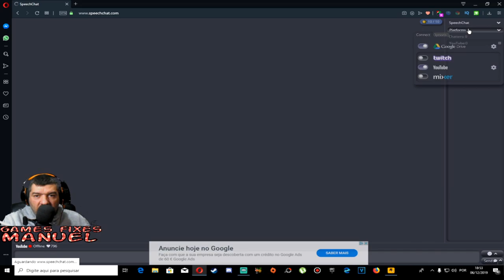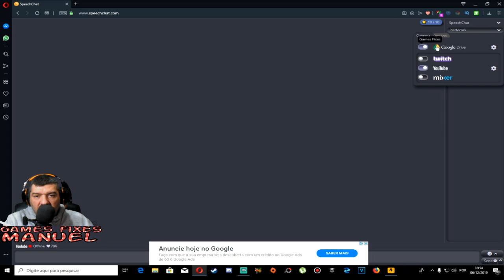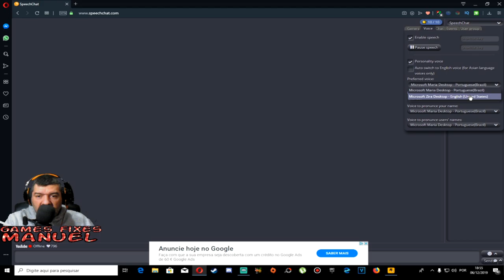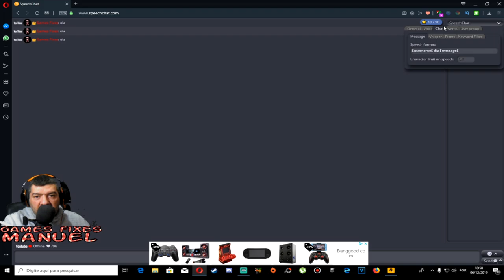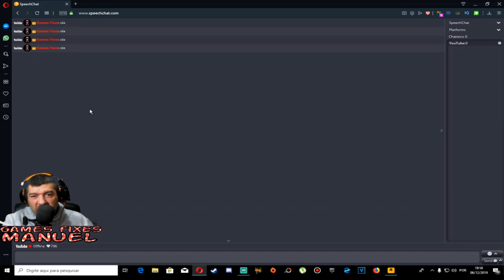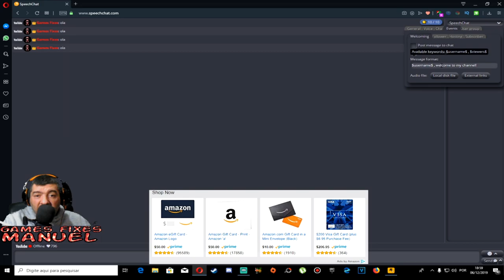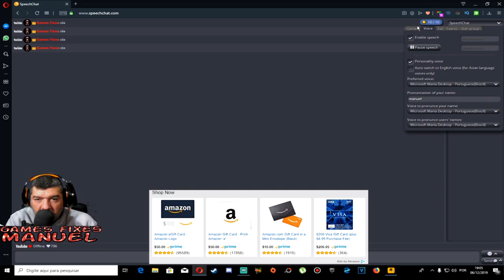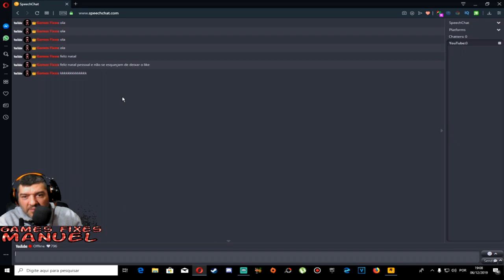Como colocar voz no chat da Live Speechchat